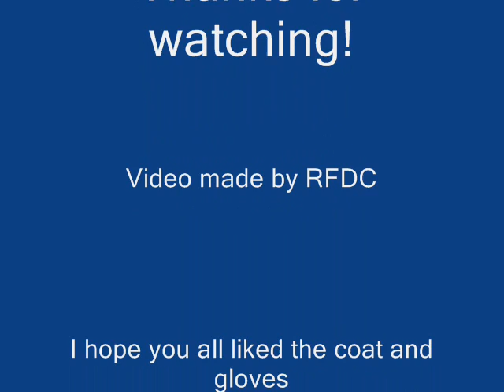RFDC - December 8: C3: Wearing Leather Gloves and Talking About Darryl Moving Out!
RFDC talks about Darryl Morton and his mum of Coronation Street and about the new family who have moved into their house whilst wearing her leather gloves and long leather coat